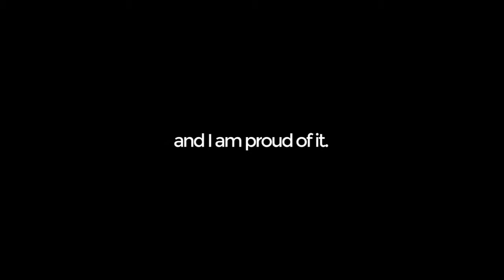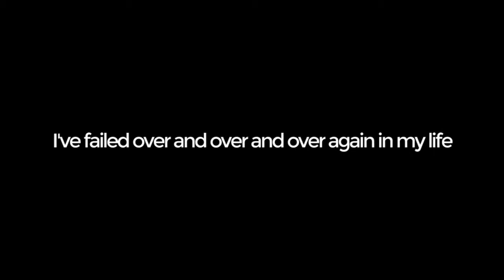13th Anniversary Icon+